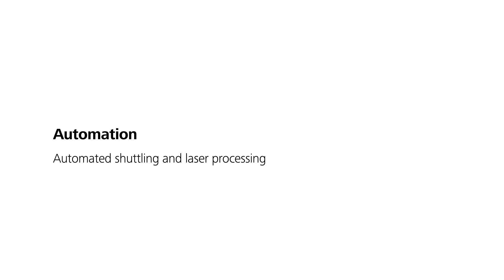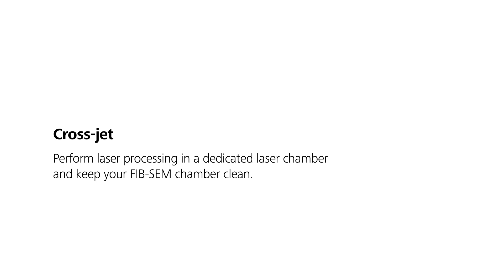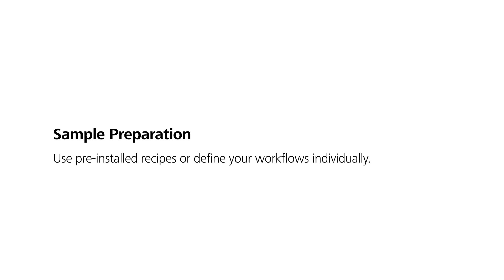ZEISS Crossbeam laser – Optimize and automate LaserFIB processing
1. Gain rapid access to deeply buried structures
2. Perform laser work in a dedicated integrated chamber to maintain cleanliness of your FIB-SEM main chamber and detectors
3. Automate laser processing, polishing, cleaning and transfer of the sample to the FIB chamber
4. Prepare multiple samples e.g. cross-sections,TEM lamellae, pillar arrays
Work efficiently by using pre-installed recipes for different materials